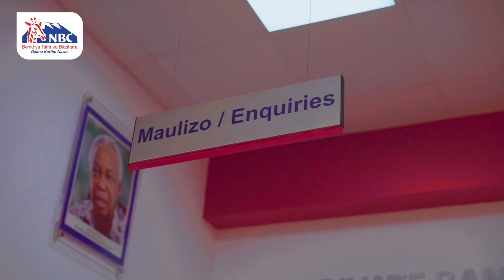NBC Tanzania | Benki ya NBC Tawi la Dodoma lahitimisha mwezi wa huduma kwa wateja kwa kishindo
Mapema leo tawi letu la Dodoma limesherehekea mwezi wa huduma kwa wateja kwa kupata kifungua kinywa na wateja na kusikiliza maoni mbalimbali ya jinsi gani tunaweza kuendelea kuboresha huduma zetu.